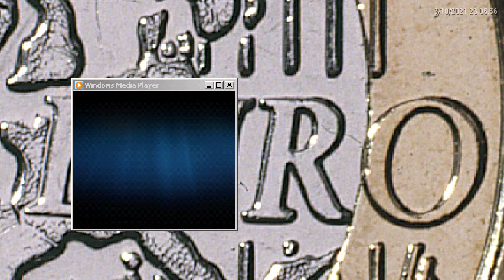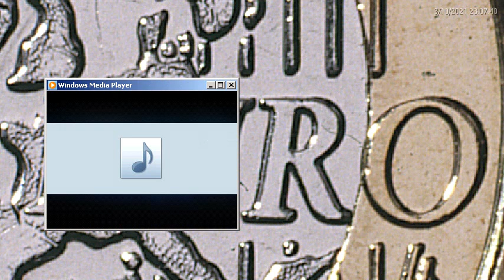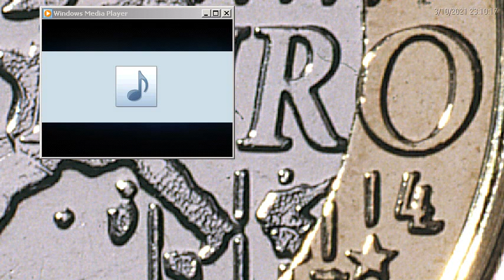1 euro b